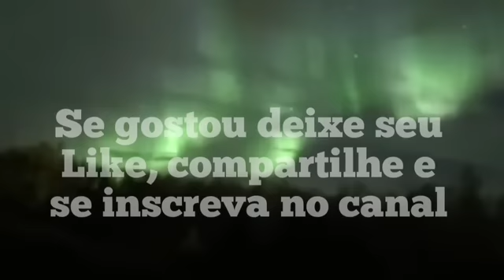TEMPOS DIFÍCEIS VIRÃO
Grandes mudanças